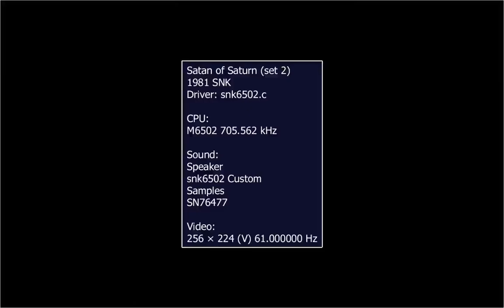Satan of Saturn - 47.860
Personal best -

WolfMame 0.153 - Romset Satansata -

Default settings -

Santena - Torino - 05/10/2014